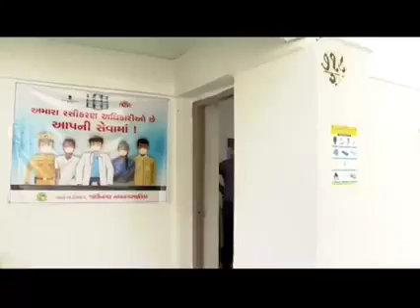CM Shri Vijay Rupani taking the first shot of Vaccine against Corona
મુખ્યમંત્રી શ્રી વિજયભાઈ રૂપાણીએ ગાંધીનગરના સરકારી દવાખાને કોરોના વેક્સિનનો પ્રથમ ડોઝ લીધો હતો.
મુખ્યમંત્રીશ્રીએ કહ્યું હતું કે કોરોનાથી બચવા માટે વેક્સિન જ અમોધ શસ્ત્ર છે. હાલ રાજયમાં 45 વર્ષથી ઉપરના વ્યકિતઓ માટે ચાલી રહેલ અને આગામી તા. 1લી મે, 2021થી 18 વર્ષથી ઉપરના તમામ યુવાઓ માટે શરૂ થનાર રસીકરણ કાર્યક્રમમાં સૌ યુવાઓ-નાગરિકોને રસી લેવા મુખ્યમંત્રીશ્રીએ ખાસ અનુરોધ કર્યો હતો.